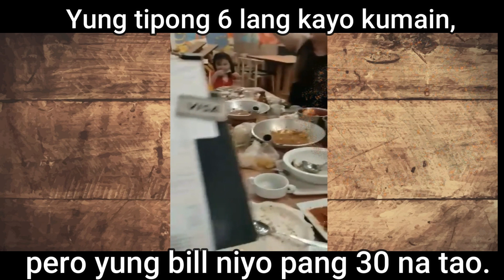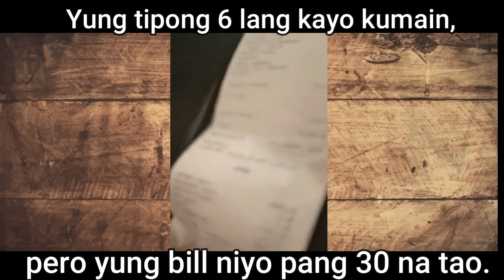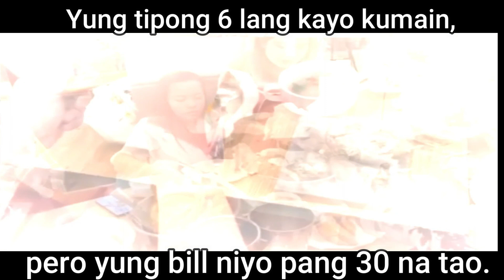price reveal final